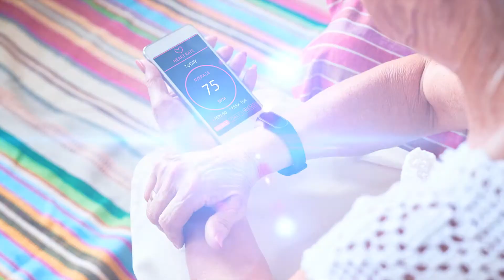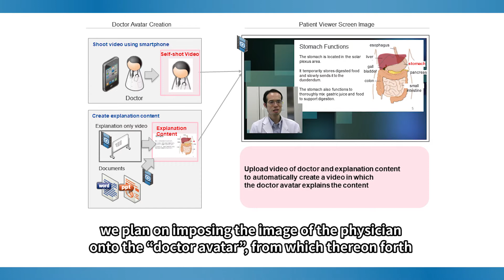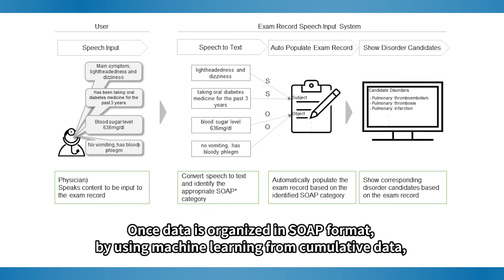Outline of SIP Innovative AI Hospital System: Nihon Unisys, Ltd.